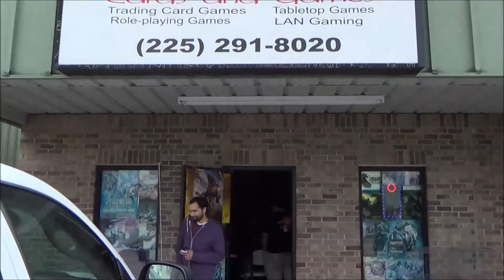Kaijudo - Store Profile - ROCKET'S HIDEOUT - Baton Rouge, Louisiana - 03/01/14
Store Profile - ROCKET'S HIDEOUT
13847 Coursey Blvd, Baton Rouge, LA 70817